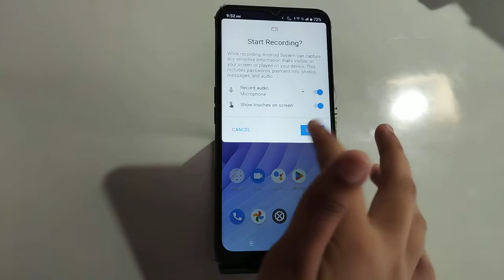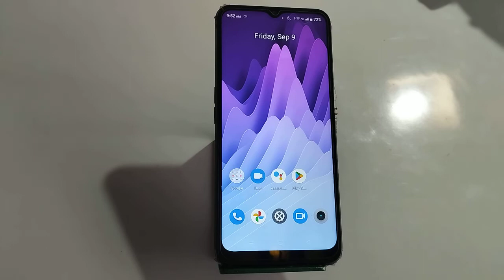How To Record Screen In Realme GT Neo 3T ,Realme GT Neo 3T Mein Screen Recording Kaise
How To Record Screen In Realme GT Neo 3T ,Realme GT Neo 3T Mein Screen Recording Kaise Karen ,

How To Record Screen In Realme GT Neo 3T,
Realme GT Neo 3T Mein Screen Recording Kaise Karte Hain,
How To Start Screen Recording In Realme GT Neo 3T,
Screen Recording Setting In Realme GT Neo 3T,
Realme GT Neo 3T Mein Screen Recording Kaise Karen,
Realme GT Neo 3T Screen Recording Setting,
Screen Recording Future In Realme GT Neo 3T,
How To Record Screen With Audio In Realme GT Neo 3T,
How To Record Screen With Internal Audio In Realme GT Neo 3T,
How To Screen Recording With Audio In Realme GT Neo 3T,